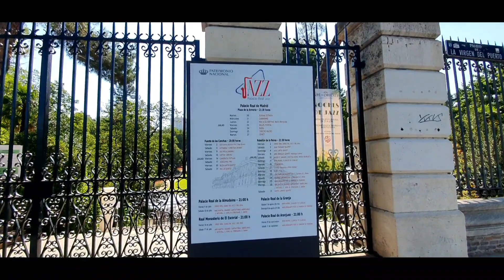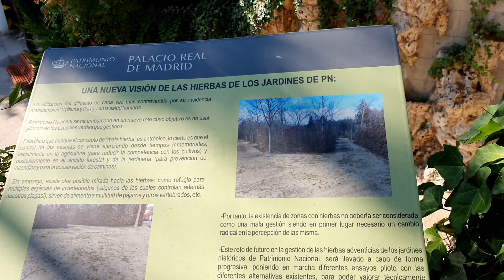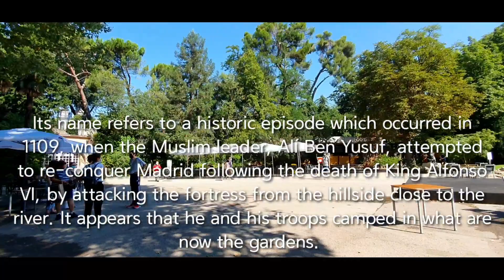CAMPO DEL MORO GARDENS MADRID | Cherich TV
🌳Campo del Moro Gardens is a park in Madrid, Spain. It was designed in the 19th century under the rule of Queen Maria Cristina, thus creating a garden with a clear English style and following the romanticism of nature. One of the difficulties presented by the enormous garden was the difference in height with the Royal Palace, which is why it was not designed before. However, today it is one of the most beautiful landscapes of the Spanish capital.

Address

Paseo

Virgen del Puerto, s/n

28005

Metro:

Ópera (L2, L5, R)

Plaza de España (L2, L3, L10)

Príncipe Pío (L6, L10, R)

Bus:

3, 25, 33, 39, 41, 46, 62, 75, 138, 148, C1, C2, SE730

Local train (Cercanías):

Madrid-Príncipe Pío

Price:

Free admission.

Opening Times:

October - March: Mon – Sun: 10am – 6pm
April - September: Mon – Sun: 9am – 9pm

Type

Parks and gardens